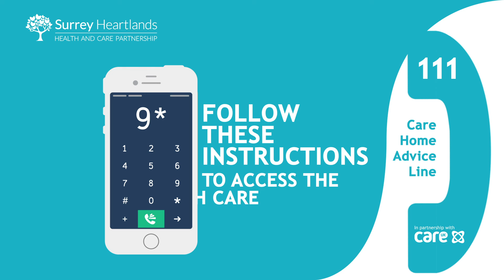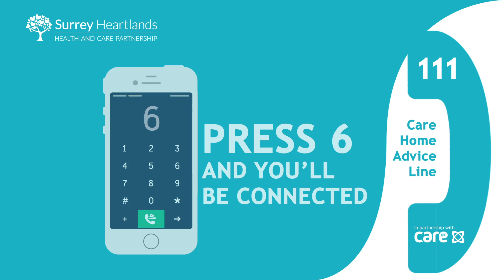Surrey Heartlands care home advice line explainer